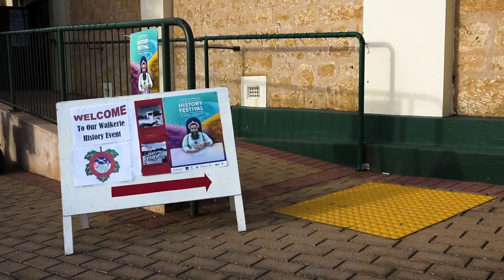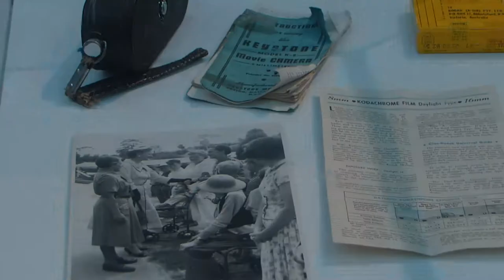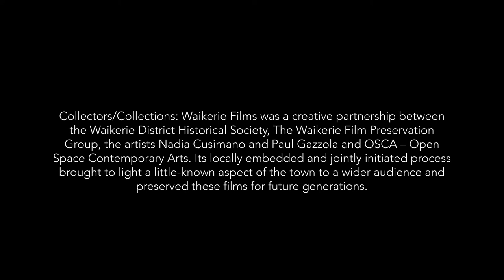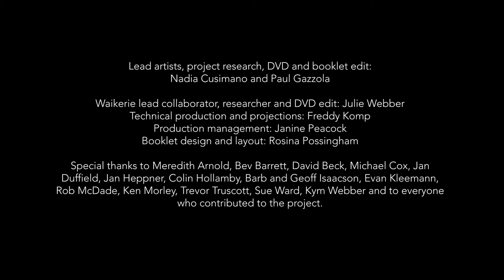Collectors/Collections: Waikerie Films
Collectors/Collections: Waikerie Films was a 3-year regional arts project that focussed on the preservation and presentation of 8mm film made by Waikerie residents between 1950's and 60's.